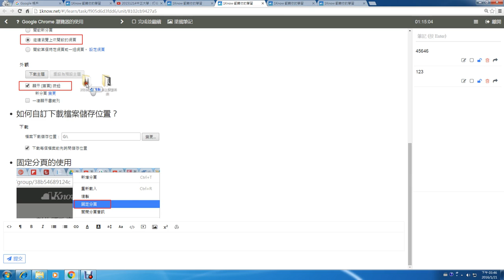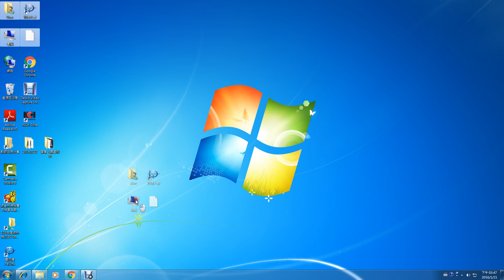10：Chrome對雲端硬碟的特殊支援：資料夾上傳